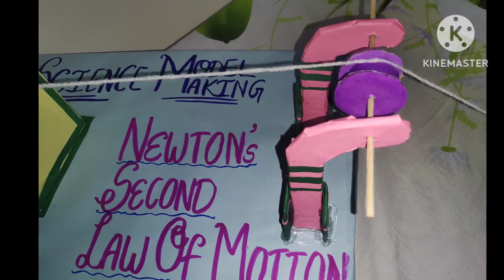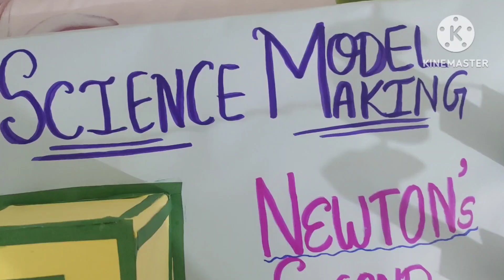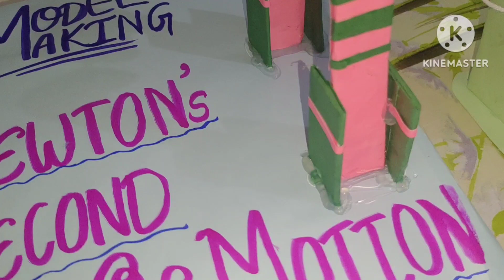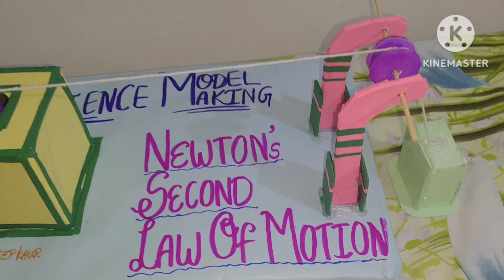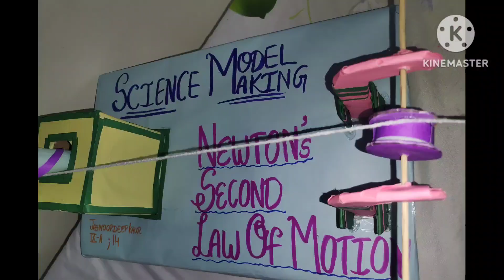How to make easy science Project| Newton's second law of motion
Hello guys!!
In this channel you'll get video's related to studies📚, activities, project works and more study topics..

I hope my videos are helpful for you all guys!!